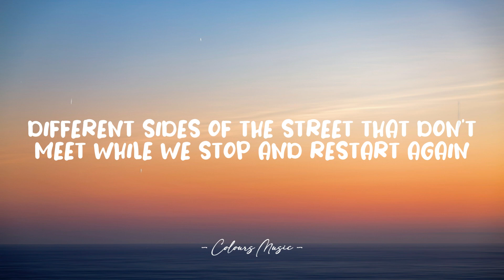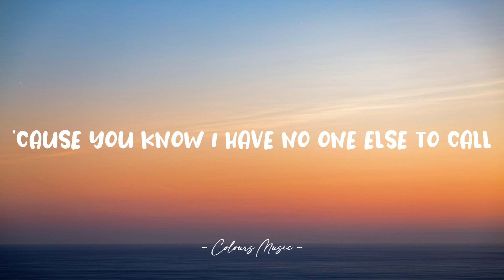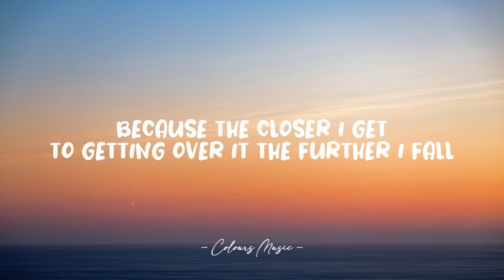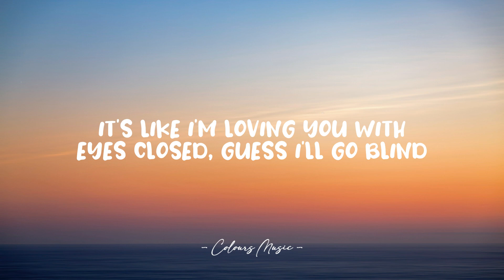Corey Harper - Blind (Lyrics) 🎼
Blind - Corey Harper (Lyrics)
Lyrics video for "Blind" by Corey Harper.

📜 Lyrics:

We're stuck in this again,
What i'd give to be hit by the wind from the air that your breathing in,

Taking off when you land,
Different sides of the street that don't meet while we stop and restart again
stop and restart again

You know i have no one else to call
because the closer I get to getting over it the further I fall

oh we're stuck in different time zones
are you and answering the same phone
It's like I'm loving you with eyes closed guess, guess I'll go blind

do you wonder where the time goes
when we're running from the same ghosts
its like I'm loving you with eyes closed, guess ill go blind

was there ever any chance, that the start that aligned crashed and died and are trying to burn again,

every moment has to end, and could lightening strike twice and remind us of something we used to have,
oh can we go back,

Cause you know I have no one else to call
And the closer I get to getting over it, the further I fall

are you answering the same phone

do you wonder where the time goes when we're running from the same ghosts

oh were stuck in different time zones